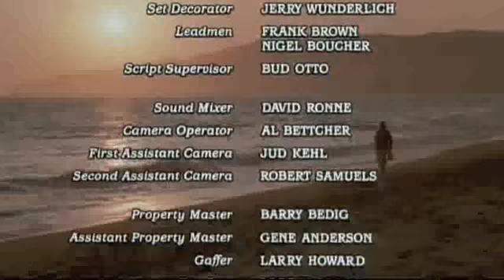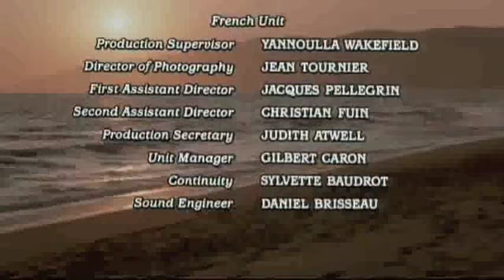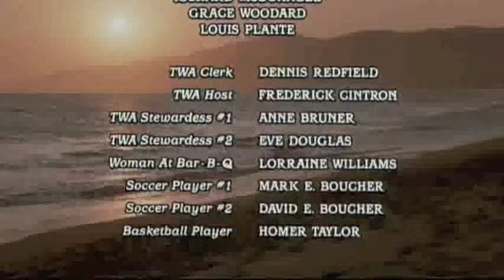Man, Woman and Child - Ending (1982)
Final scene of the beautiful movie "Man, Woman and Child" (1982), with Martin Sheen. I also made the correction of the original song at the end (with the credits): "Plaisir d'amour", a french popular song. Enjoy.